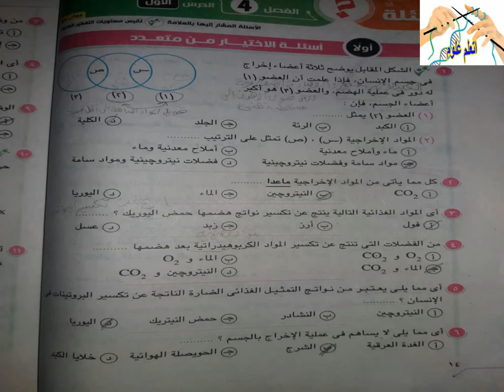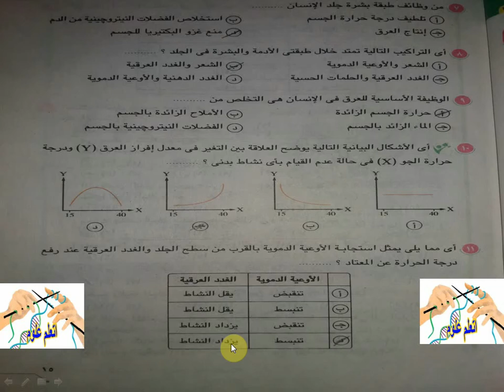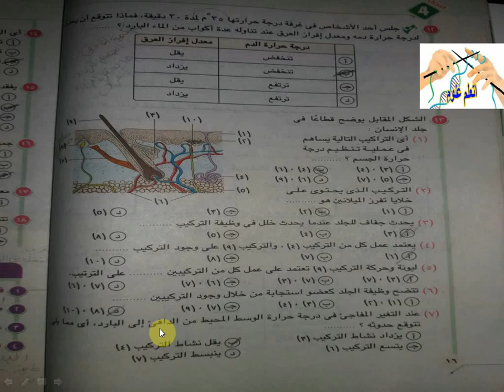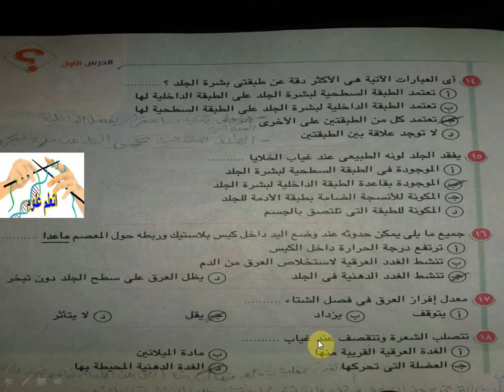حل اسئلة الاخراج كتاب الامتحان نظام جديد الصف الثاني الثانوي الترم الثاني